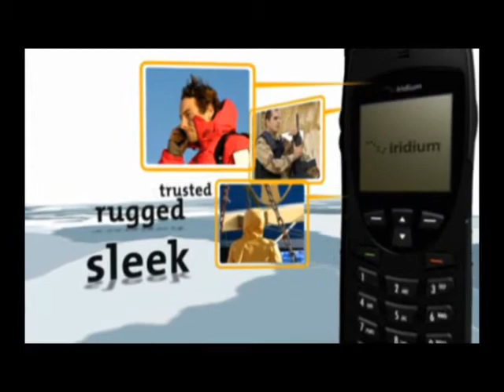Iridium 9555 Satellite Phone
Contact Mackay Satellite for all your marine or land-mobile satellite communications terminals, satphones or airtime needs.